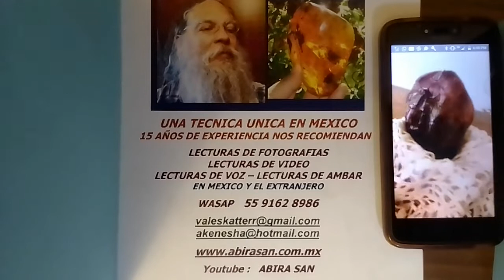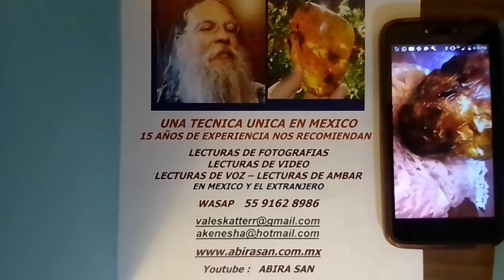UNA VIDA PASADA EN RUSIA Segunda Parte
UNA VIDA PASADA EN RUSIA VISIONES EN LECTURA DE ENERGIA, SEGUNDA PARTE.